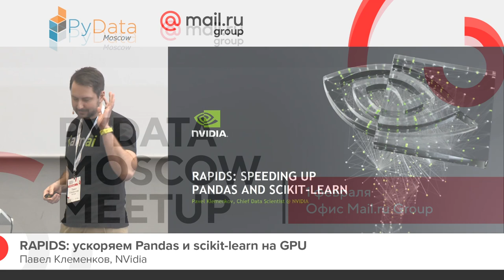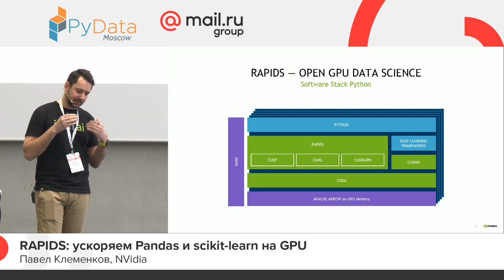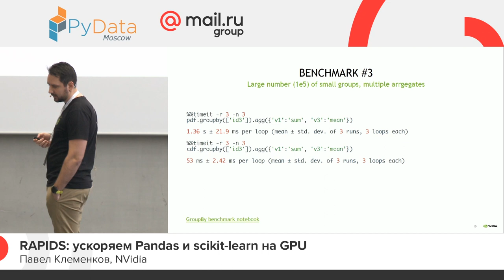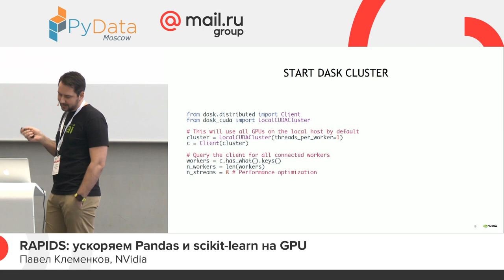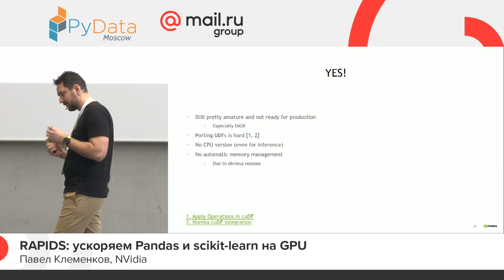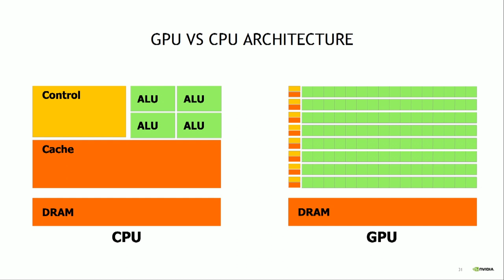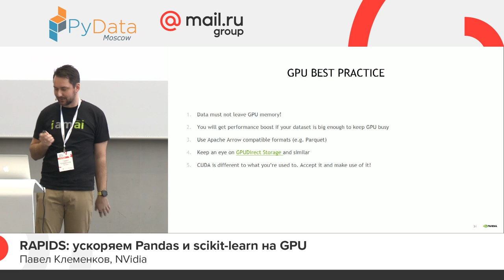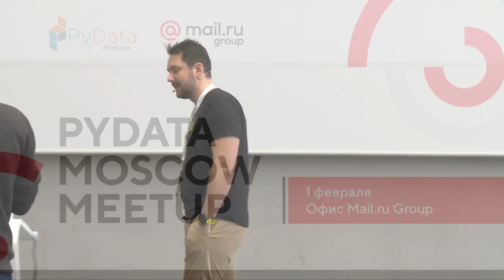RAPIDS: ускоряем Pandas и scikit-learn на GPU, Павел Клеменков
Все мы знаем, что наш любимый Pandas исключительно однопоточный, а модели из scikit-learn часто учатся не очень быстро даже в несколько процессов. Поэтому в докладе я расскажу о проекте RAPIDS - наборе библиотек для анализа данных и построения предиктивных моделей с использованием NVIDIA GPU. В докладе я предложу подискутировать о том, что закон Мура больше не выполняется, рассмотрю принципы работы архитектуры CUDA. Разберу библиотеки cuDF и cuML, а также постараюсь предельно честно рассказать о том, ждать ли чуда от перехода на GPU и в каких случаях чудо неизбежно.

📚 ТЫ СТУДЕНТ?